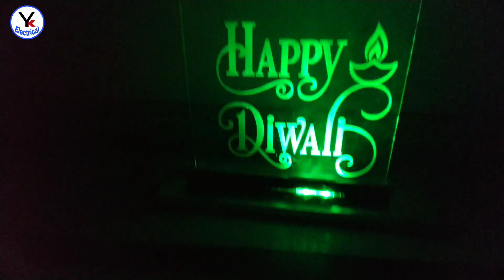Diwali lighting | diwali decoration lights | दीवाली के लिए स्पेशल लाइट कैसे बनाये । festival lights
इस विडियो में देखेंगे कैसे दिवाली के लिए light बनाते है | make Diwali special decoration light | कैसे दिवाली के लिए light बना सकते है |  how to make diwali festival light |